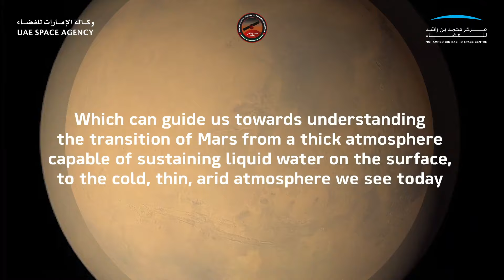How will the Hope Probe study the Martian atmosphere during its mission?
The Hope Probe will study the Red Planet and help us develop a deeper understanding of the present processes of the Martian atmosphere.